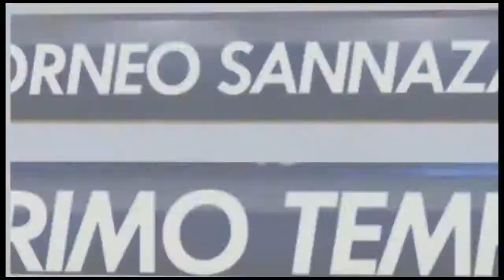Gunners VS Belfiga (X° GIORNATA SERIE A)